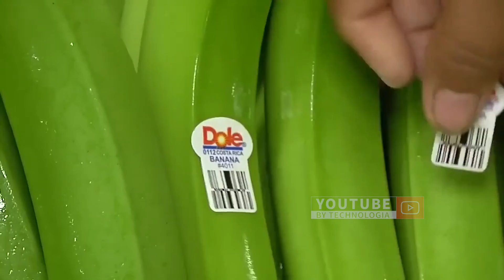HOW TO GROW MODERN BANANA FARMING PROCESSES IN AMERICA - BANANA CULTIVATION AND HARVESTING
Bananas are the most popular and widely consumed fruits worldwide. Every year, millions of tons of bananas are harvested and consumed by people in various parts of the world.

Banana plants can grow in almost all parts of the world, to be precise, and they can grow in 135 countries worldwide. India and China occupy the top positions as countries with the largest banana producers.

More than 1000 varieties of bananas are increasing worldwide, ranging from the bananas we usually encounter in local markets to more exotic varieties. Each variety certainly has its unique taste, texture, and characteristics.

In this video, Technologia will invite you to see the process of modern banana farming in mainland Latin America, such as Ecuador and Brazil.

How to Grow Modern Banana Farming Process in America?
00:00 How is the distribution of bananas in the world?
01:42 How Bananas Can Grow?
02:32 Preparing The Field to Grow Banana
03:03 How to Cultivate Bananas?
05:29 How Watering and Applying Fertilizer?
06:45 How to Harvest Bananas Properly?
07:48 How Harvest Banana and Transport with Cableway Method
08:25 Categorizing Bananas Based on Size and Quality
09:04 Storage and Shipping Process of Bananas

🎵 Track Info:
Title: Innovate Corporate by LightBeats
Title: Science and Technology Background by Aurus Audio